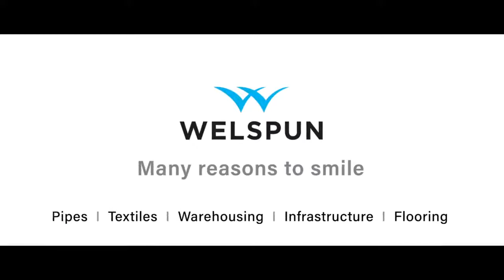CASTING REEL | WELSPUN - TVC